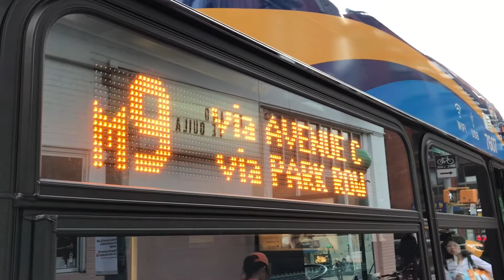Battery Pk City and Kips Bay bound (6743) and (7607) M9 buses at Essex St - East Broadway/Canal St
Recorded on Monday October 7, 2019

Micheal J Quill Depot

Battery Park City bound Orion Vii Old Gen (6743) M9 bus at Essex St - East Broadway

Kips Bay Bound XD40 (7607) M9 bus at Essex St - Canal St